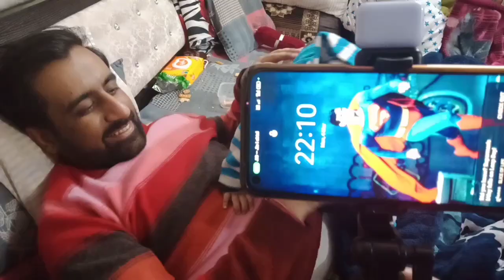🕴️Rudransh Ne New 📸Tripod Tod Diya 😨| Saravpriya Vlogs 🧿👨‍👩‍👦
Hi Everyone, Kese Ho?

To Apko humra Ye Vlog Kesa Lga , Mughe Comment Krke jrur Batana.

Aur Is Video Me Last Tk Bne Rehne Ke Liye Shukriya 🙏

and Don't Forget To Click On 🔔 Icon...

Saravpriya Vlogs
Daily Vlogs
Cute Face
Baby Vlogs
Punjabi vlog
Couple vlog
Naanka vs dadka
Nanka
Family
Happy Punjabi Family
Punjabi family
Baby growth
Youtuber
Punjabi Youtuber
Punjabi Village vlog
Vlogs Punjabi
Happy Punjabi
Punjabi women life
Punjabi morning life
Punjabi Sunday
Sunday holiday
Punjab Culture and tradition
Punjab Lifestyle
punjabi vlog
punjabi vlogs
punjabi vlogger
punjabi short mini vlog
punjabi travel vlog
punjabi couple vlog
vlog
punjabi couple
punjabi vlogers
punjabi vlogging
vlogs
punjabi
punjab vlogers
punjabi video
punjabi travel
punjabi videos
best punjabi songs
punjabi life vlog
travel vlogs
punjabi travel vlogs
punjabi short vlogger
punjabi best couple
punjabi shorts vlogger
youtube star
youtube challenges
Punjabi mini vlogs
Punjab Lifestyle
vlogs Punjabi
Village working vlogs
Village girl daily life video
Indian beautiful Village tour
daily vlog
daily vlogs
family vlog
grm daily
my new daily routine
daily routine
daily nz vlog
daily vlog ideas
new zealand daily vlog
daily
vlog daily routine
vlog family
daily mail royal family
nas daily
new daily routine
daily show
our new daily routine
new zealand family life vlog
daily vlog ideas for beginners
new zealand daily life
the scott family
the daily show
find daily vlogging topics ideas
vlogs
bharti Lol
funny cute vlogs
Babies Activities
raj grover celebration
family vlog hungry birds